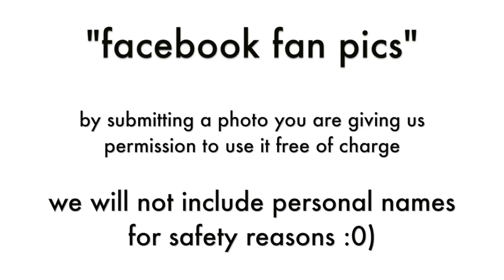How to Make a Doll Reel Push Lawn Mower - Doll Crafts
click the link to make this fabsome craft today!

by request: let your doll tidy up their yard with this fabsome new lawn mower :o)